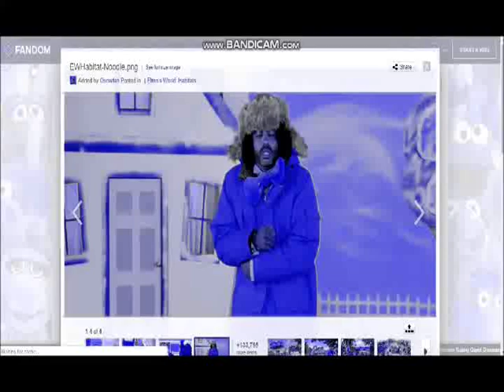EWHabitat Hue Cycles